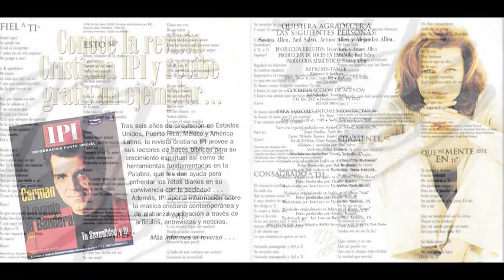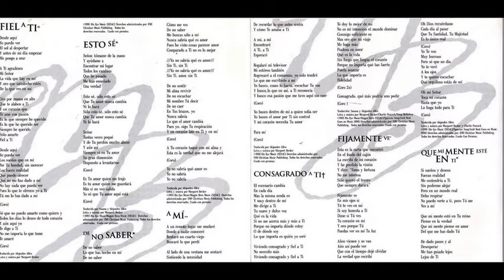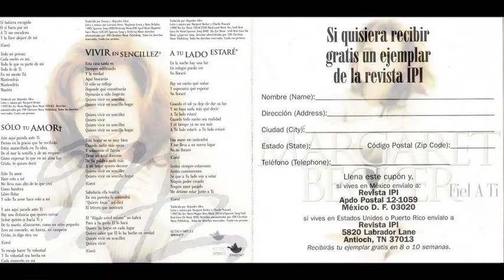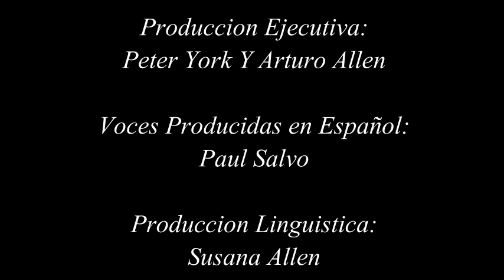Margaret Becker - Fiel A Ti (Album)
Artista: Margaret Becker
Album: Fiel A Ti
Año:1995
Sello: Sparrow

Tracks:

01 Fiel a Ti
02 Esto Se
03 De No Saber
04 A Mi
05 Consagrado a Ti
06 Fijamente Ve
07 Que Mi Mente Este En Ti
08 Sólo Tu Amor
09 Vivir En Sencillez
10 A Tu Lado Estaré